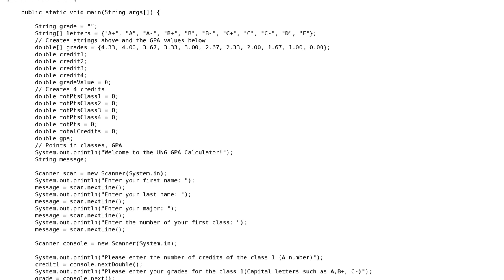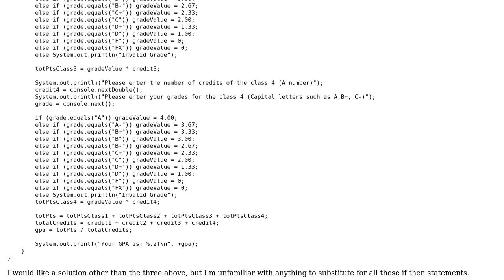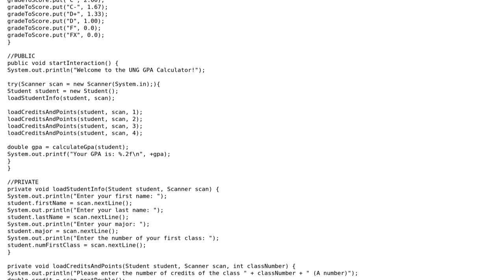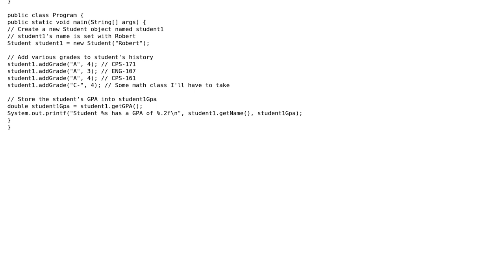GPA calculator in Java (2 Solutions!!)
GPA calculator in Java

With thanks & praise to God, and with thanks to the many people who have made this project possible! | Content (except music & images) licensed under CC BY-SA | Music | Images & others | With thanks to user Teddy user Roman user Pkd user jjames and the Stack Exchange Network Trademarks are property of their respective owners. You are responsible for your own actions.